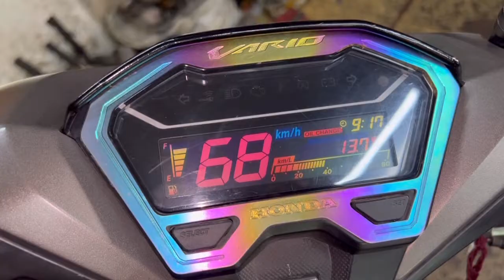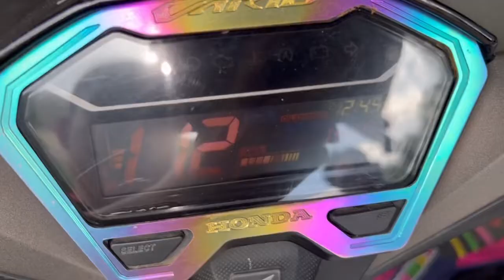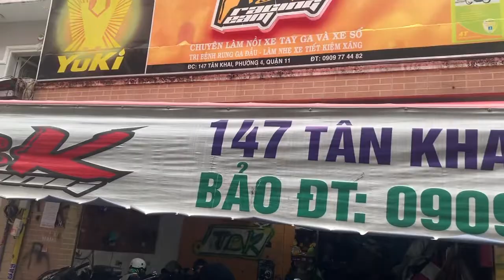Vario 150i lên Mâm 8 Cây Racing Boy làm full nồi mở tua thay lọc gió đồ chơi xe chạy mạnh bốc êm ái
Vario 150i lên Mâm 8 Cây Racing Boy làm full nồi mở tua thay lọc gió đồ chơi xe chạy mạnh bốc êm ái hơn hẳn tại TBK Team 147 Tân Khai P4 Q11 Bảo Hello 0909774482 Thanks Mn Nhé Vario150iLênMâmRacingBoy8CâyLàmFullNồiMởTuaThayLọc GióĐồChơi